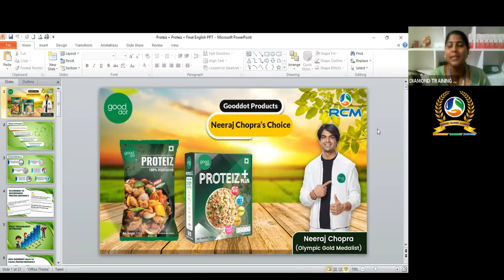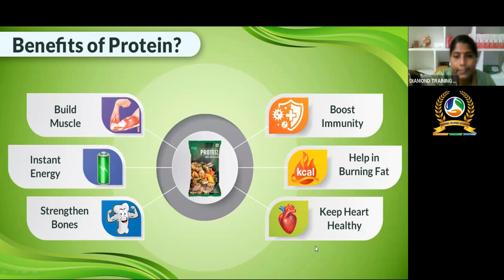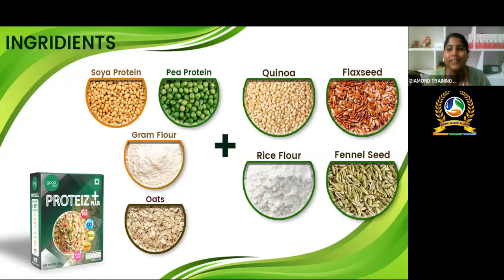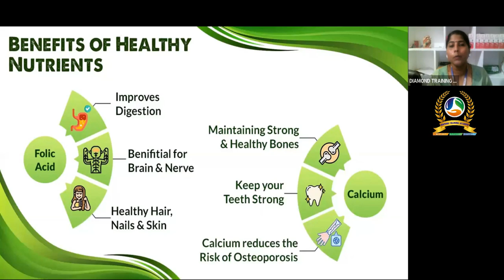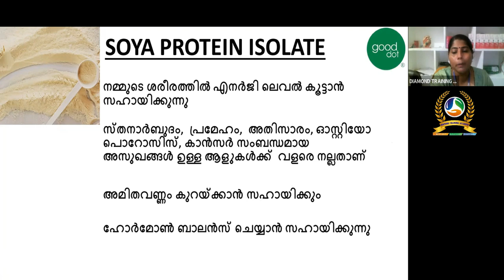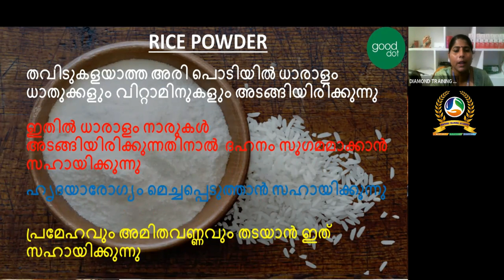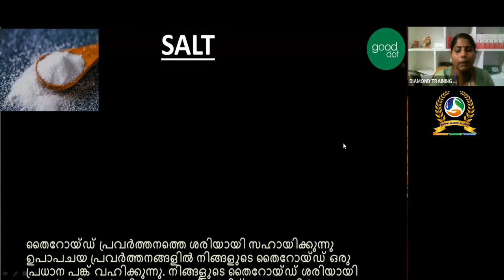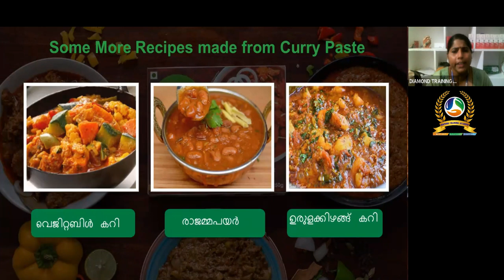RCM GOODDOT TRAINING ROVYJOHN